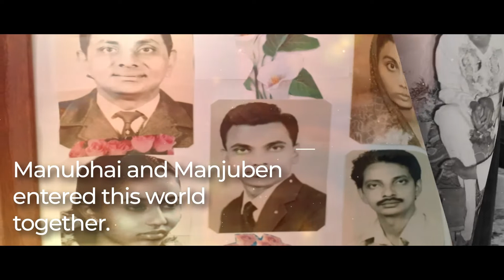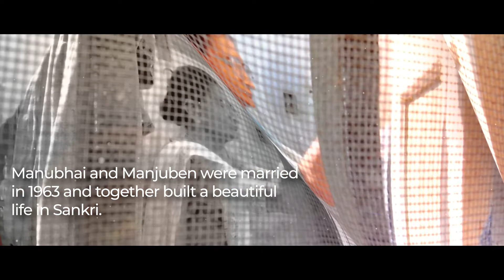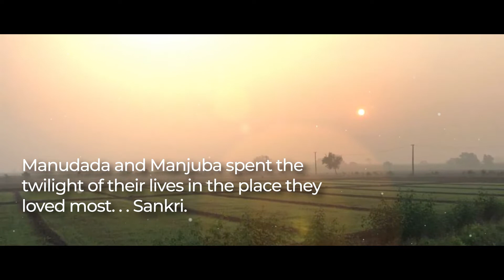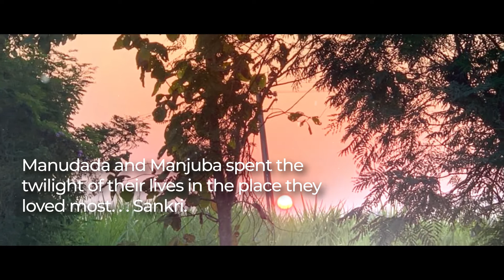Manubhai and Manjuben Patel Tribute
Tribute to the lives of our dear parents and grandparents: Manubhai Muljibhai Patel (October 23, 1943 - April 11, 2021) and Manjuben Manubhai Patel (February 1, 1943 - April 19, 2021).